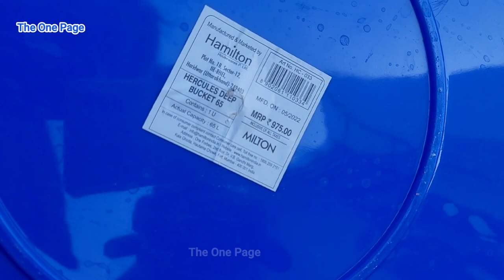How to grow lotus plant at home, How to grow lotus Rhizome [English cc]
How to grow lotus plant at home, How to grow lotus Rhizome, How to grow Lotus at home, How to grow lotus from seeds

Solar Water Fountain

To purchase lotus Rhizome or seeds contact
Kuldeep / Rajiv :- 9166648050 (Order accepted only on whatsapp)

1.) Cocopeat

2.) Dwarf seeds

3.) Vermicompost

4.) Rooting Hormone

5.) Epsom Salt

6.) Cow Manure

7.) Sea weeds

8.) DAP

9.) Tools kit

10.) Rose care fertilizer

11.) Hanging pot set

12.)Lucky Bamboo

13.) Groot

1.) Mic
2.) My Smartphone camera
3.) My light
4.) My tripod
5.) My phone
6.) My Vlogging Camera
7.) My Green Screen